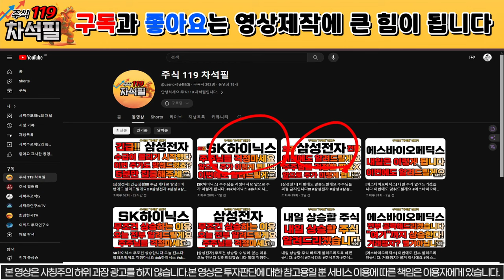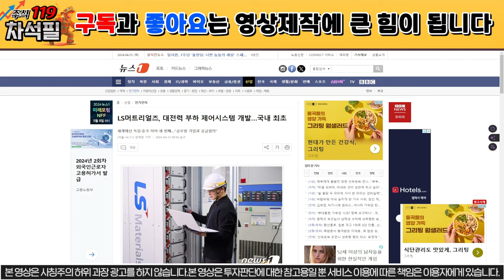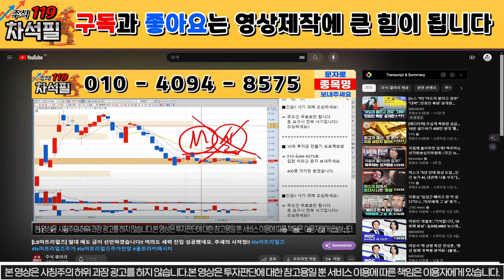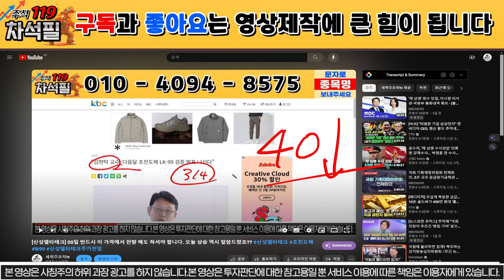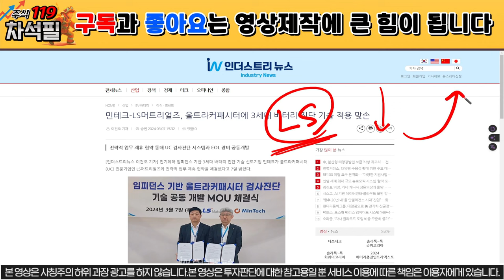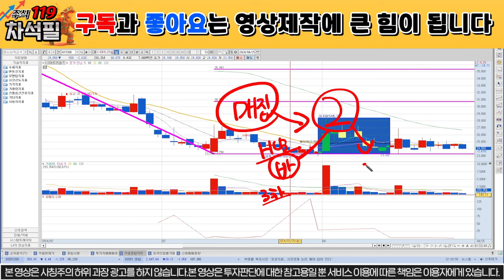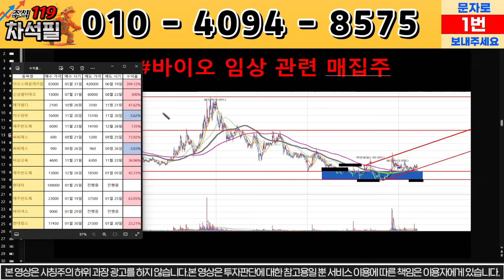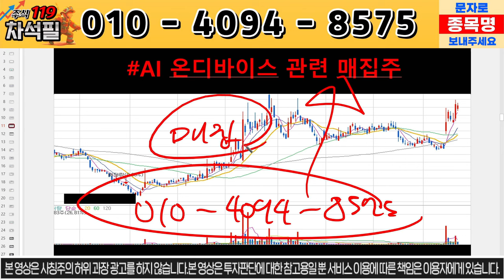[LS머트리얼즈] 긴급!!!! 시작됐다...걱정마세요 주주님들!!!!!